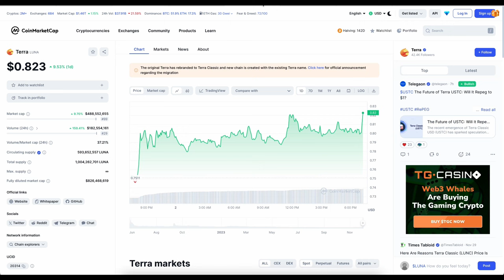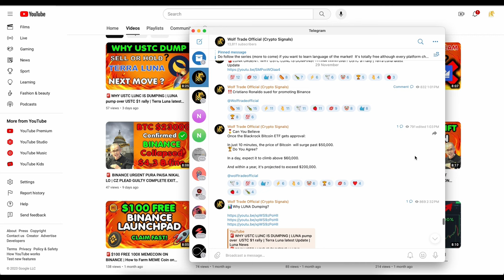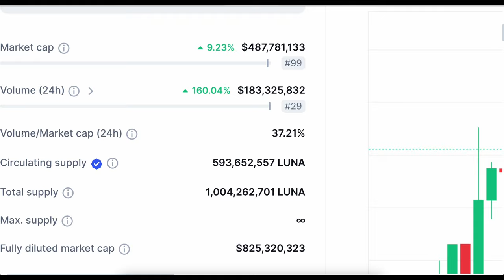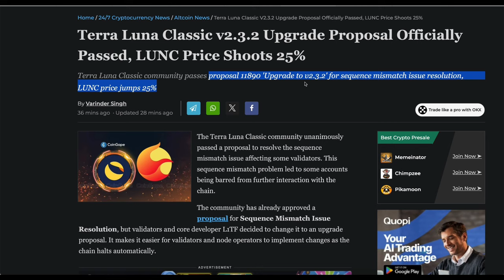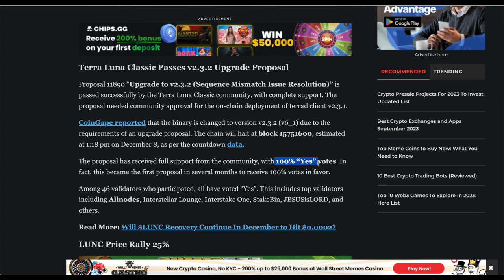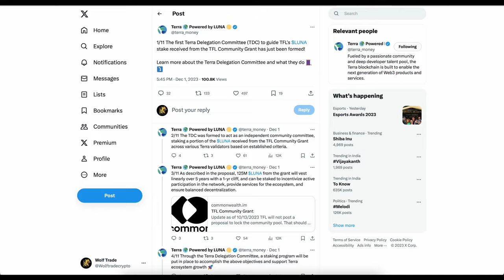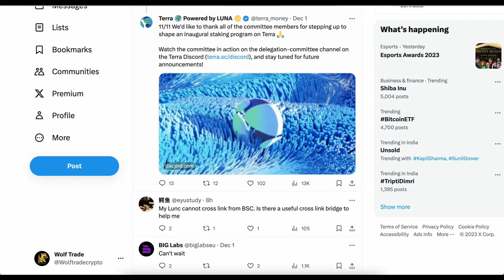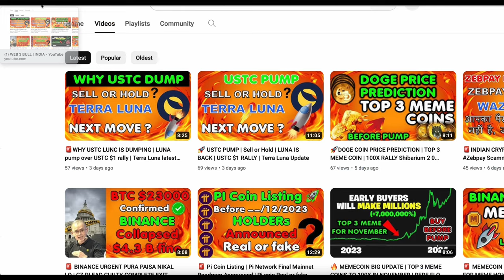🚨BREAKING: LUNC CONFIRMED $1 RALLY | WHY LUNC LUNA IS PUMPING? | Terra Luna VESTING latest Update